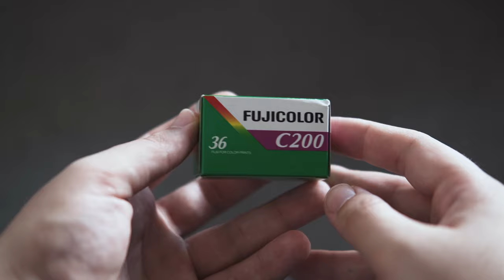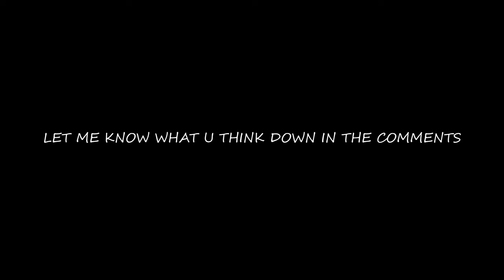First time film photography | Zenit 12XP | Helios 44M-4 | Fujicolor C200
My first time film photography with my first 35mm film camera.

Gear:

Zenit 12XP | Helios 44M-4 58mm F2 |
Fujifilm X-T3 | Fujinon 35mm f2 | DJI Osmo Action
Film:
FUJICOLOR C200